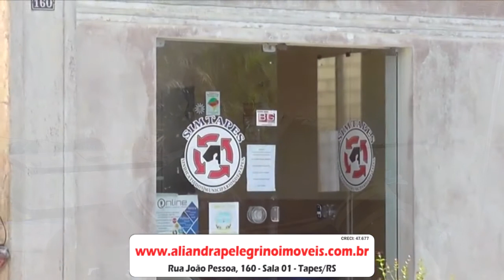PRESIDENTE DO SIMTAPES DETALHA A SITUAÇÃO DA CARGA HORÁRIA DAS ATENDENTES DE CRECHE